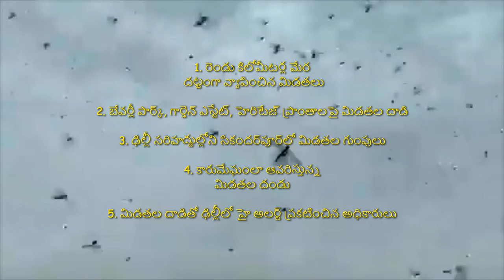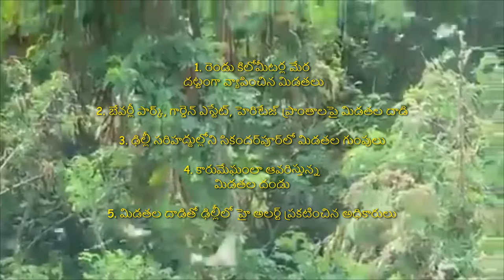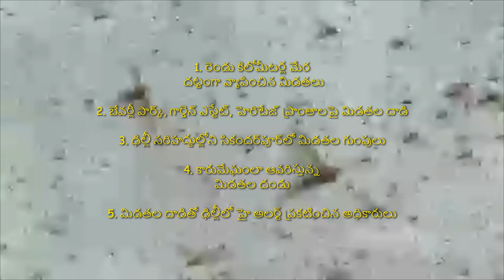Sehwag House Locust Attack - SEHWAG - DELHI - NOIDA - NEWS MIXTURE TV